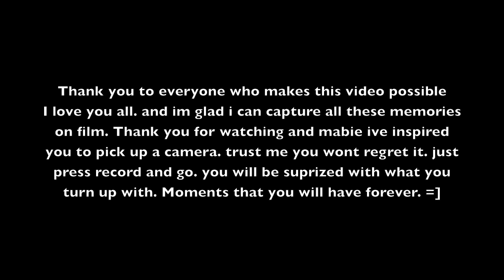Vlog 24- All The Good Times